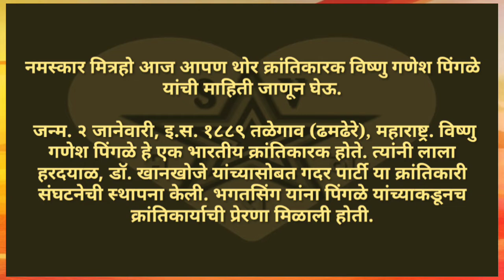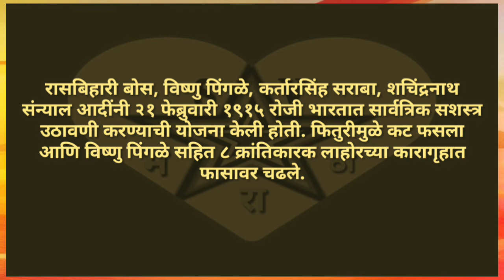थोर क्रांतिकारक विष्णु गणेश पिंगळे माहिती मराठी / Vishnu ganesh pingle mahiti Marathi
नमस्कार मित्रांनो आज आपण विष्णु गणेश पिंगळे यांची संपूर्ण माहिती मराठी मध्ये जाणून घेऊ.
Vishnu ganesh pingle mahiti Marathi